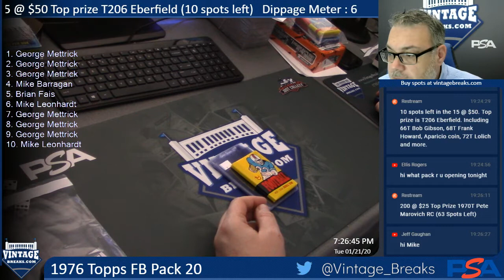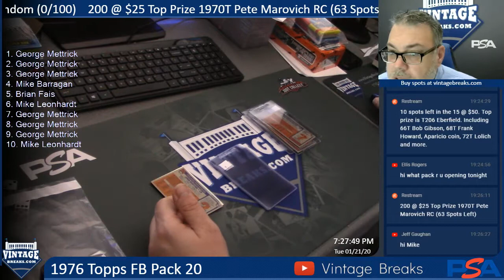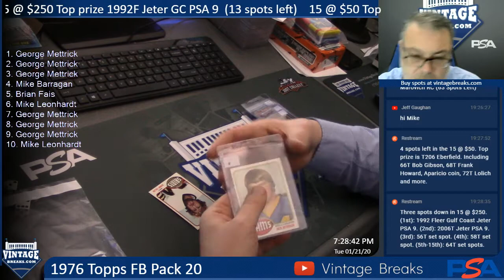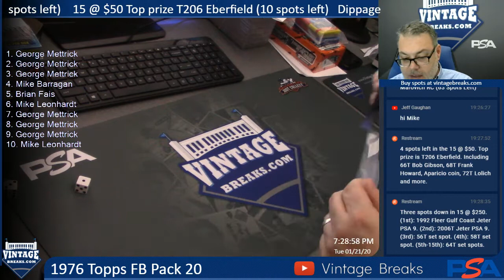1-21-20 1976 Topps FB Pack 20 Break Opening Video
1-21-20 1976 Topps FB Pack 20 Break Opening.